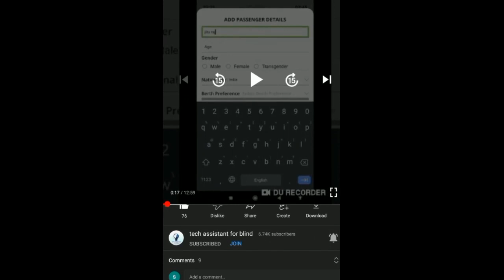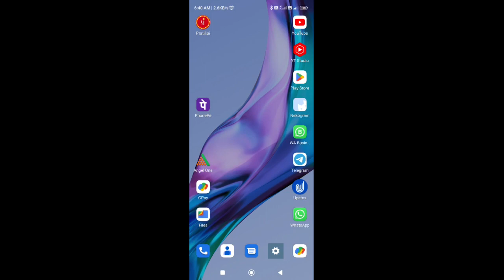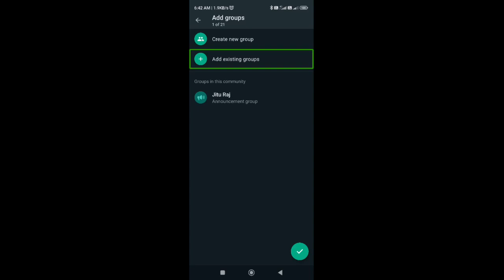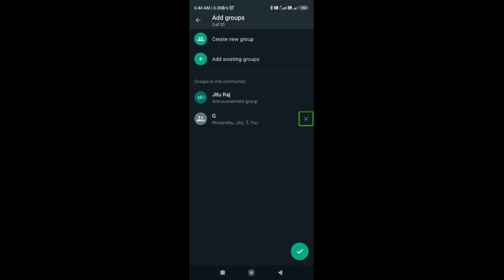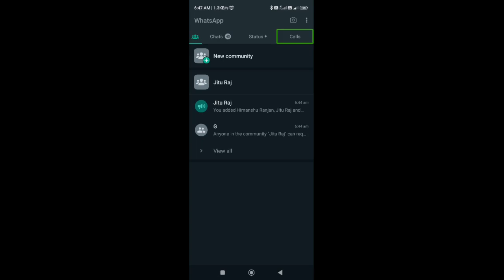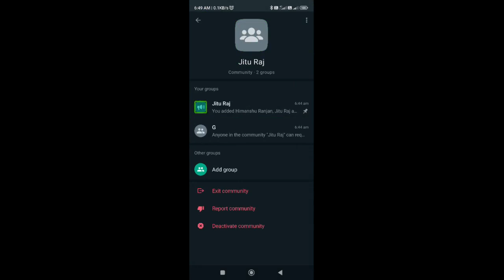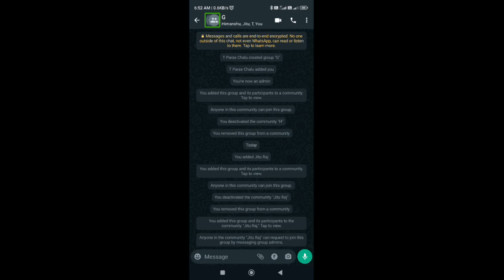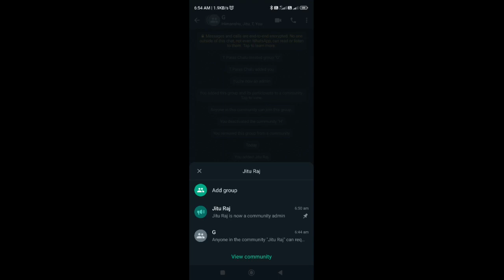WhatsApp new big community update link multiple groups in one chat using WhatsApp community feature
WhatsApp new big community update link multiple groups in one chat using WhatsApp community

Basic videos